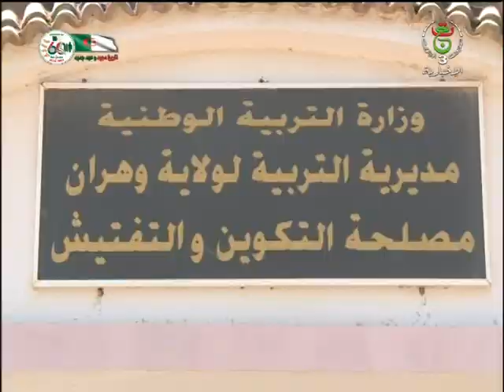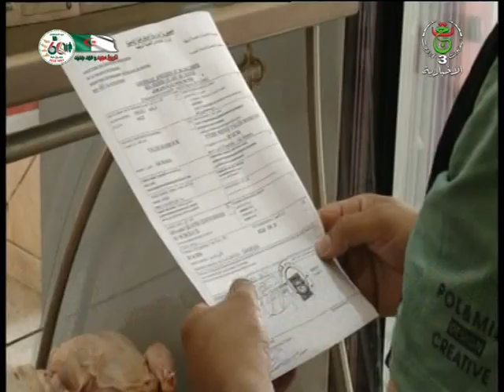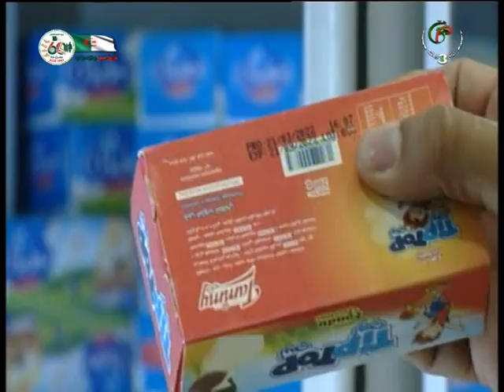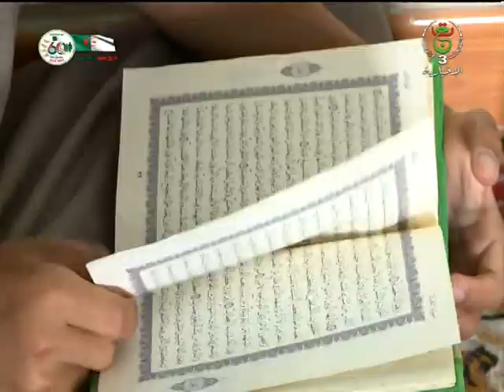نشرة أخبار 12:00| الجمعة 05 أوت 2022